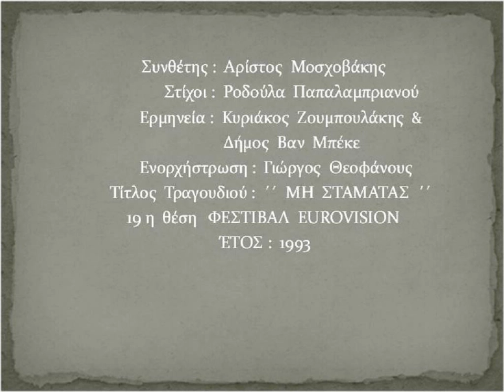DO NOT STOP / ΜΗΝ ΣΤΑΜΑΤΑΣ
Μια  ρομαντική  Μπαλάντα   με  αίσθημα  Ανθρωπισμού  την  οποία   από  άποψη  Σκηνοθετική   μετασχημάτισα   σε  μία   Ωδή - Δοξασία   όπως  αρμόζει  στο  Θεό  της  Ορθόδοξης  Χριστιανικής  Εκκλησίας ,  μέσα  από  μια  ματιά  στην  Ελλάδα  της  σημερινής  της  οικονομικής  κρίσης .  Εύχομαι  ο  Θεός  να   ανταμείβει  και  να  προστατεύει  τους  συντελεστές  του  τραγουδιού ,  με  το  διαχρονικό  αυτό  μήνυμα   Κοινωνικής   Αλληλεγγύης .
A  romantic  ballad  with  a sense  of  Humanism  which  in  terms  of  Direction  in  a  transform  Ode - Doctrine  as  appropriate  to  the God  of  the  Orthodox  Christian  Church,  through  a  look  at  the Greece  of  today's  economic  crisis.  I  wish  God  to  reward  and protect  the  coefficients  of  the  song,  with  its  timeless  message Welfare.
Une  ballade  romantique  avec  un  sens  de  l' humanisme  qui,  en termes  de  direction  dans  une  transformation  Ode - Doctrine comme  approprié  pour  le  Dieu  de  l' Église  Chrétienne  Orthodoxe, à  travers  un  regard  à  la  Grèce  de  la  crise  économique  actuelle. Je  souhaite  à  Dieu  de  récompenser  et  protéger  les  coefficients de  la  chanson,  avec  son  message  intemporel  bien-être.
Una  ballata  romantica  con  un  senso  di  umanesimo  che  in termini  di  direzione  in  una  trasformazione  Ode - Doctrine  come appropriato  per  il  Dio  della  Chiesa  Cristiana  Ortodossa, attraverso  uno  sguardo  alla  Grecia  di crisi  economica  di  oggi. Vorrei  Dio  per  premiare  e  proteggere  i  coefficienti  della canzone, con  il  suo  messaggio  senza  tempo  del  Welfare.